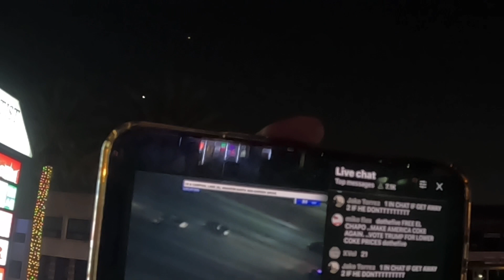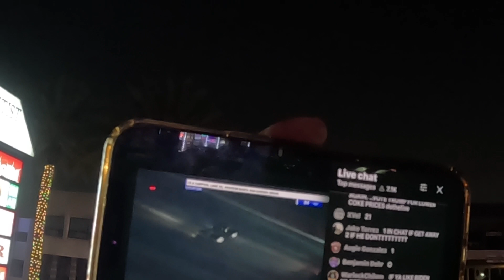Mira todo lo que pasa en las calles cada día míralo asta el final